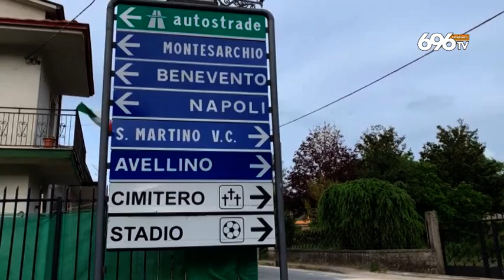Covid, avellinesi divisi sulla chiusura del Corso